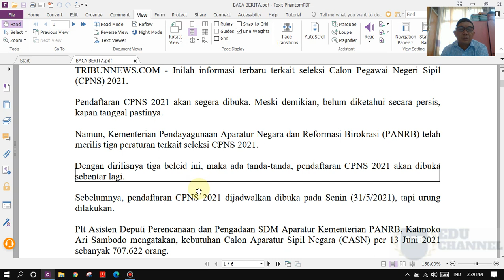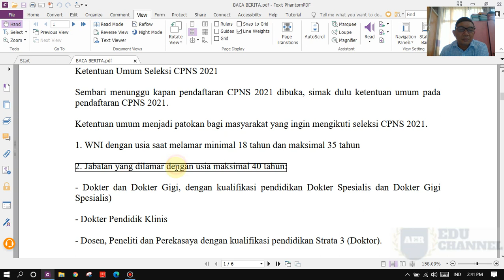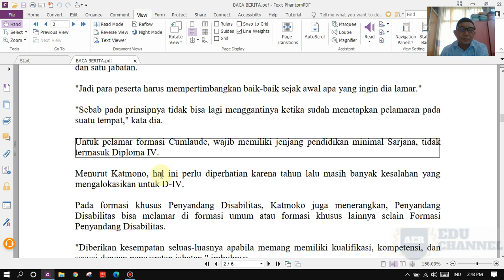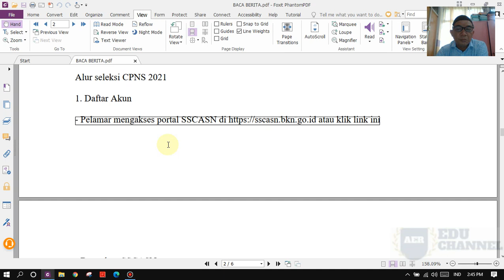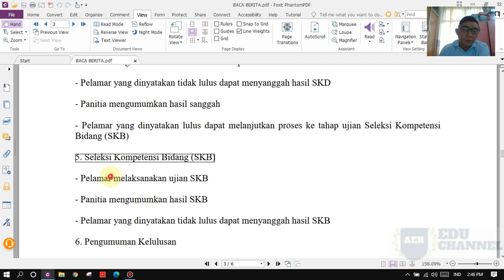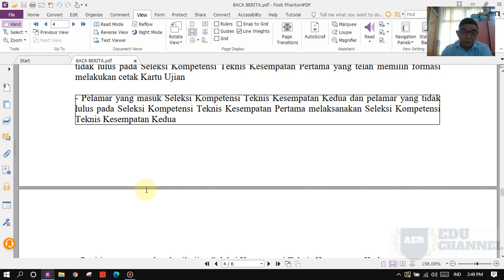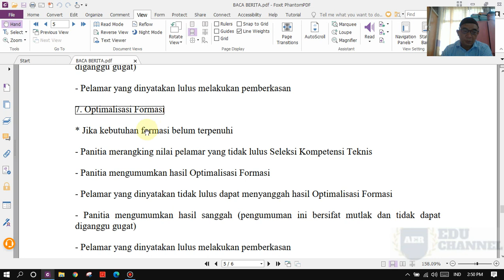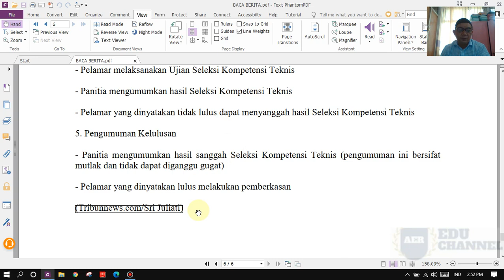BACA BERITA : PENDAFTARAN CPNS 2021 AKAN DIBUKA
JUDUL BERITA:
BACA BERITA : PENDAFTARAN CPNS 2021 AKAN DIBUKA, INI KETENTUAN UMUM DAN ALUR SELEKSI CPNS, PPPKGURU, DAN NON-GURU